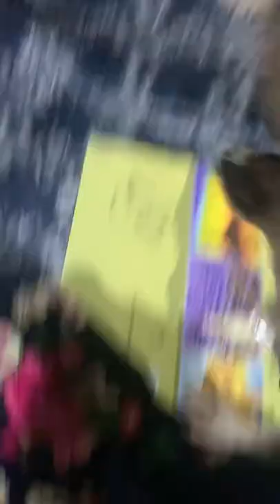My Cute Dog Gets learning Every day ~ Training my Cute Dog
I takes the toy away and then my cute dog goes and takes that toy back to me, i say "Take it out here! Take it out here!, " so my cute dog follows what i tell .